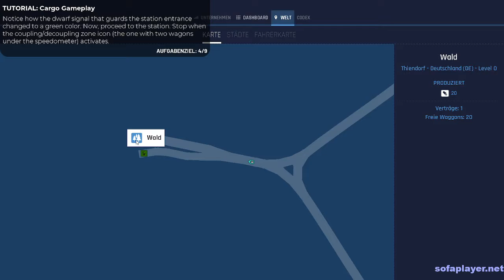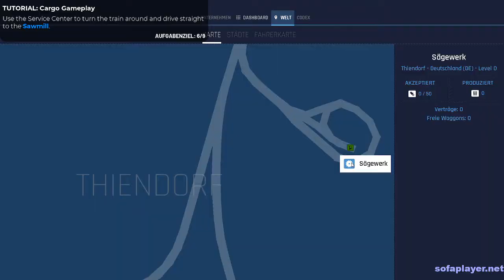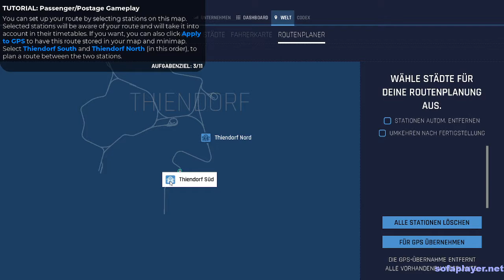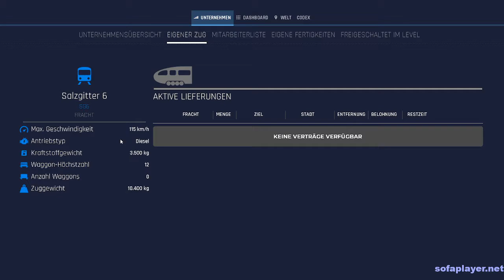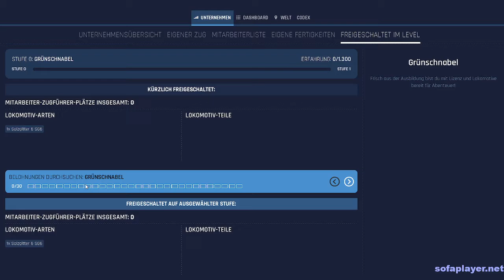🎮 Let's Play Train Life: A Railway Simulator #1 🎮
Wird das der neue ETS/ATS auf Schienen? Mit dem Train Life: A Railway Simulator baust du dir ein Unternehmen auf, stellst Leute ein und und und. Schaut rein, demnächst mehr, da noch einige Fragen offen sind :D

Einführung 0:00
Tutorial 2:09
Erste Fahrt:  16:58

Mein Hardware

- 2x G.Skill Trident Z RGB 16GB DDR4 16GTZR Kit 3200 CL16 (2x8GB)